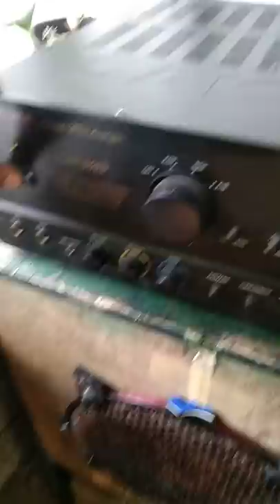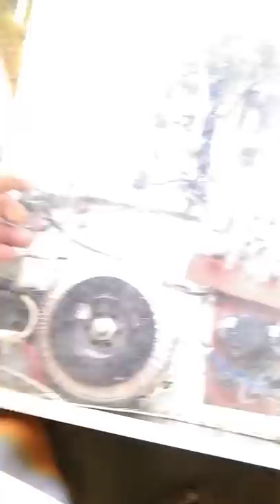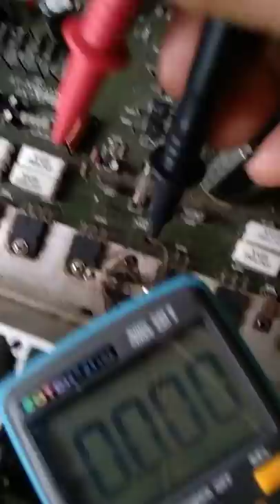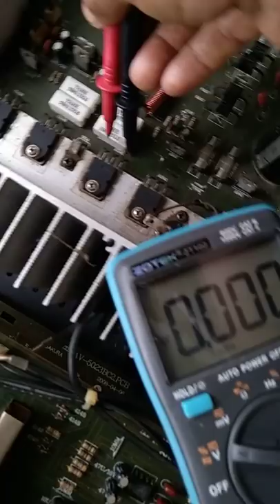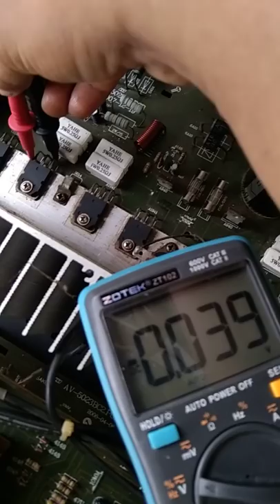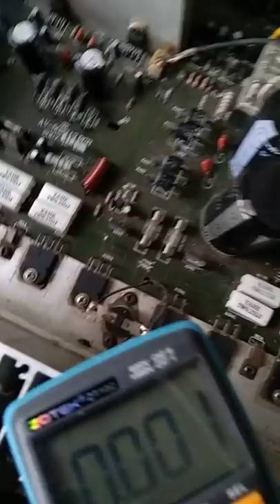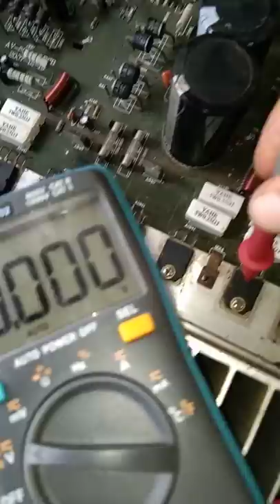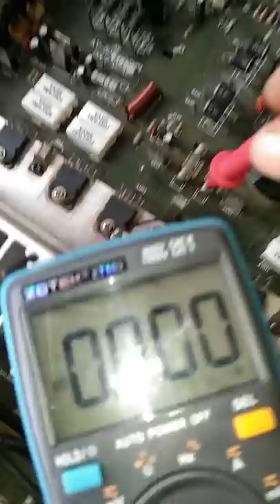Paano mag upgrade ng amplifier